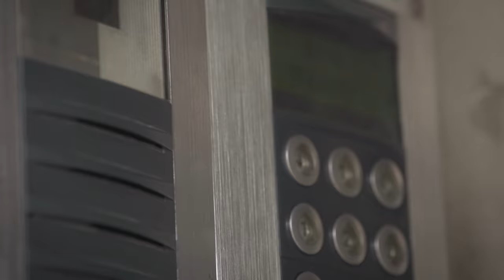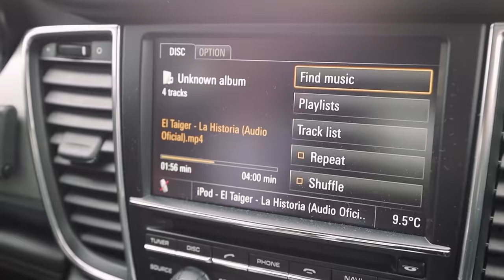PKO BANK POLSKI DZIEŃ Z JOSUE CZ. 1 [NAPISY]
Nazywacie go Szefem. I macie stuprocentową rację. Swoją efektowną i efektywną grą, ale też charakterem i poczuciem humoru Josue skradł serca kibiców i błyskawicznie stał się istotną postacią w szatni Legii Warszawa. Razem z PKO Bank Polski Grajmy Razem postanowiliśmy pokazać Wam dzień z życia Portugalczyka. Zapraszamy na część pierwszą.